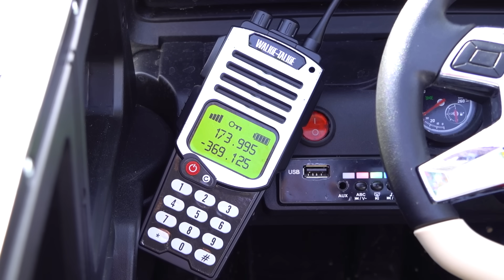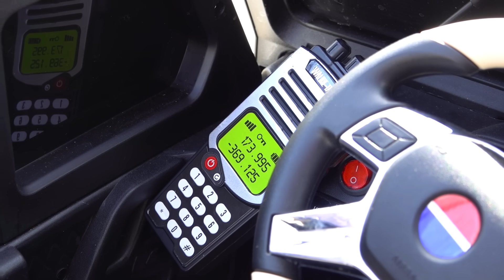Pretend play police the wheel fell off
Dima was riding a motorcycle and his wheel fell off. The handyman repaired the motorcycle and called the police because the prankster broke the motorcycle. The policeman caught the prankster.